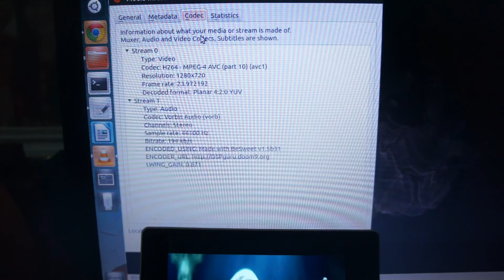FPT HD II xem phim HD